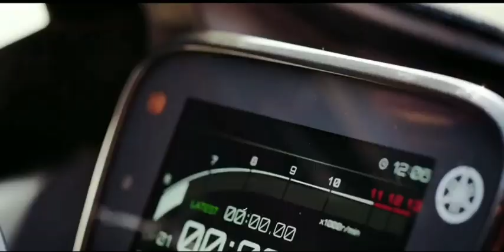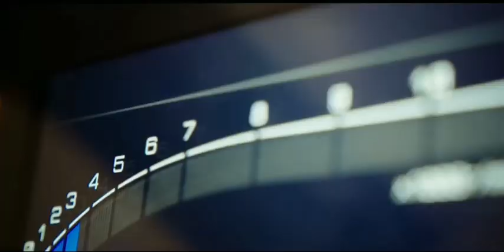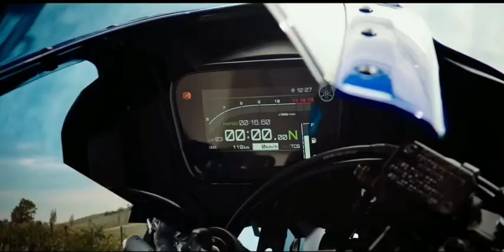Finally 2023 Yamaha R125 Launched in India 💥|| Launch Date Confirm?Features | New Yamaha R125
in this video i'm talking about upcoming bike yamaha R125
all details price , new features , launching date
then if you are new here then subs to my channel for more bikes

RIDING GEAR FOR MOTOVLOG :
BBG riding jacket
Tank bag for all bikes
GOPRO HERO 10
smart phone gimbal DJI
boya mic
boya shotgun
riding shoes

Your Query:
yamaha r125
yamaha r125 launch date in india
yamaha r125 launch date in india 2022
yamaha upcoming bikes
yamaha upcoming bikes in india 2023
yamaha yzf r125 launch date in india
yamaha r125 in india
bongotrek